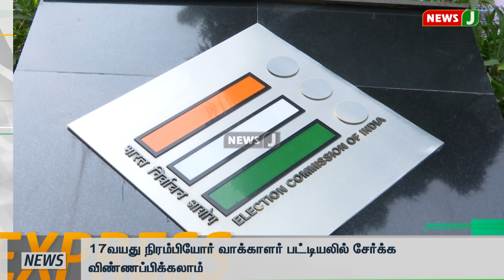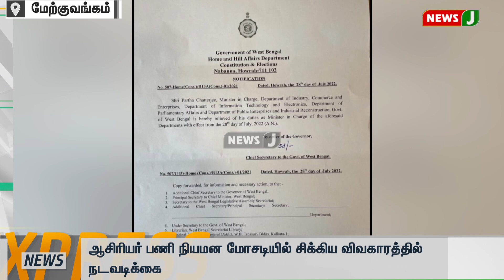Express News | விரைவுச் செய்திகள் || Express News (28.07.2022) | News J